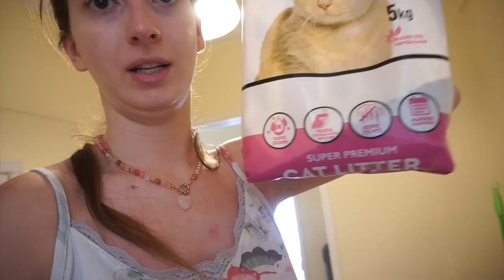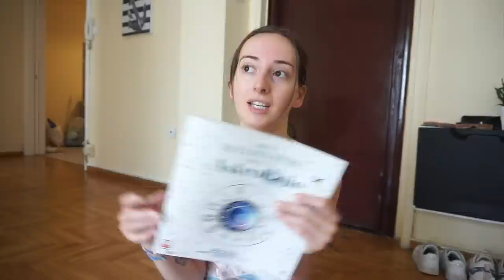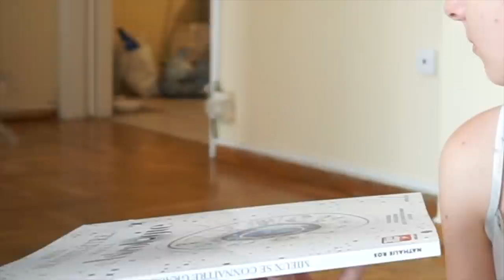Avant dernier vlog : ménage, organisation, skincare !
♡ Les Codes Promos :
⦁ SHEIN : PANDHAPPYTQ2

Musique
LAKEY INSPIRED : chill day